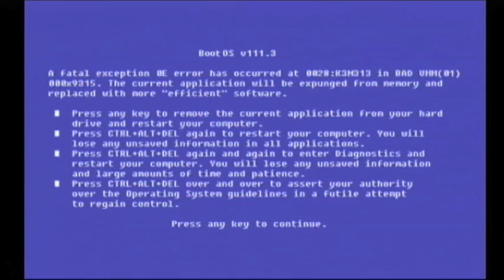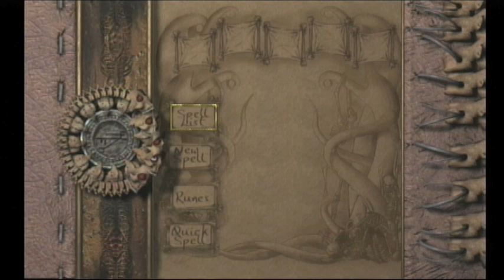Let's Play Eternal Darkness - 11 - Michael Edwards